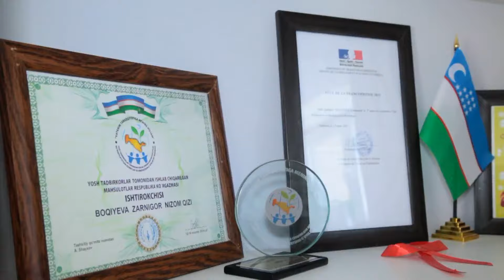Qog'irchoq yasovchi hunarmand qiz